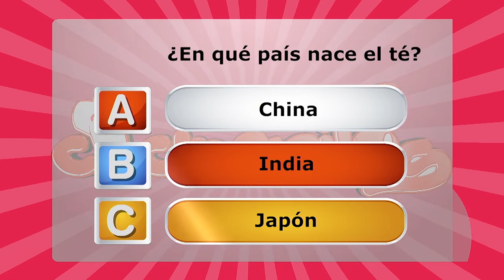FUGAZZA PARAGUAYA - COCINERITOS TV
FUGAZZA PARAGUAYA
Ingredientes:
2 discos de masa para pascualina.
250 g de jamón cocido OCHSI.
250 g de queso en fetas.
2 huevos duros.
3 tomates.
150 g de aceitunas descarozadas.
Sal y orégano a gusto.
Aceite de oliva a gusto.
1 yema p/ pincelar.